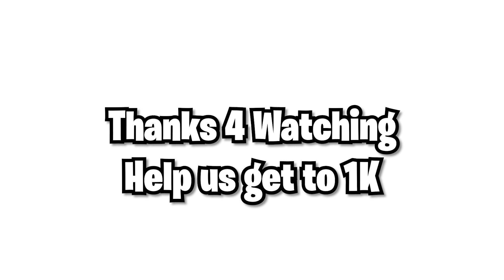Linus Tech Tips: Just Got His Channel Deleted!?